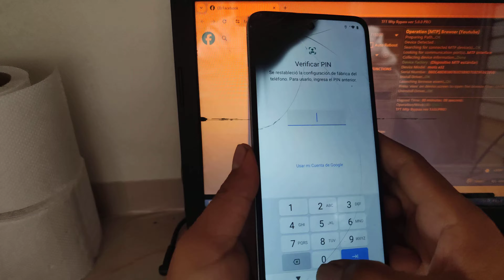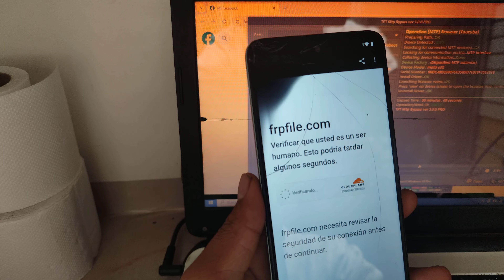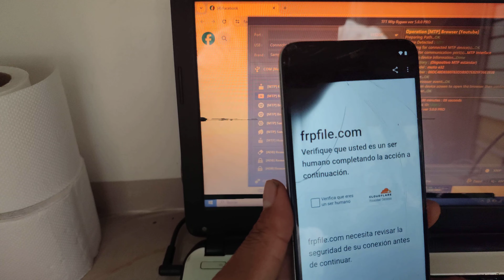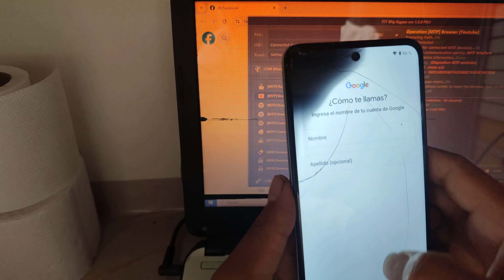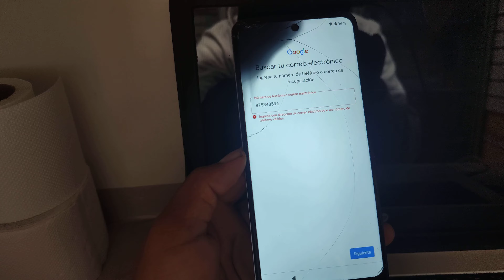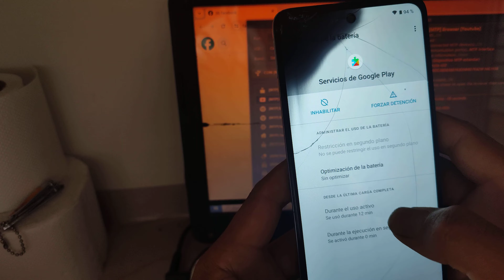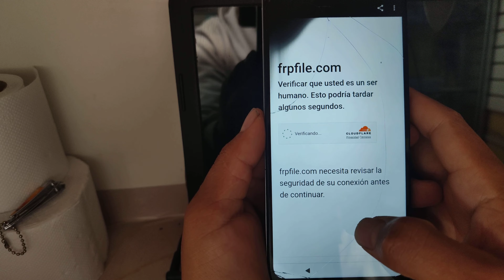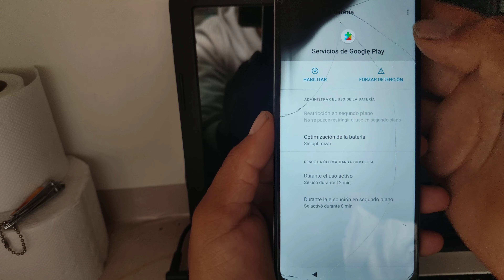Eliminar Cuenta Google Moto e32 Android 11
Hola amigos vamos eliminar una cuenta de Google moto e32 con Android 11 método manual;